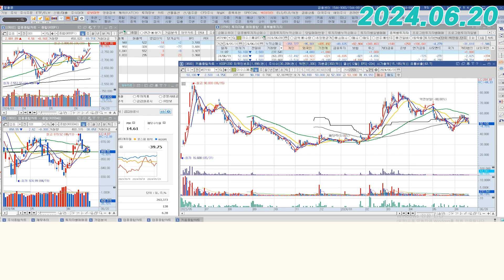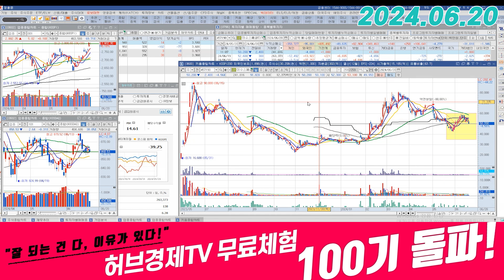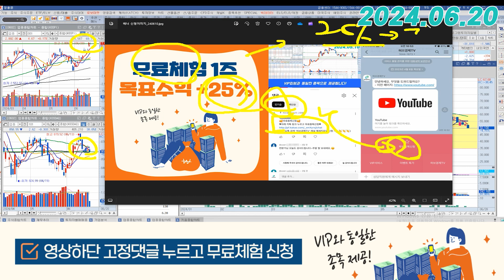이수스페셜티케미컬 (457190) - 두 번째 바닥을 만드는 과정을 봅시다